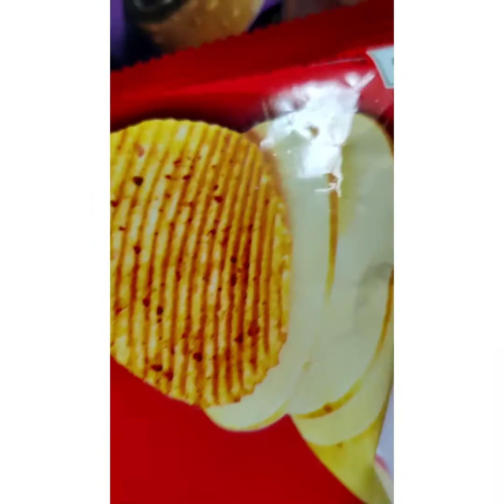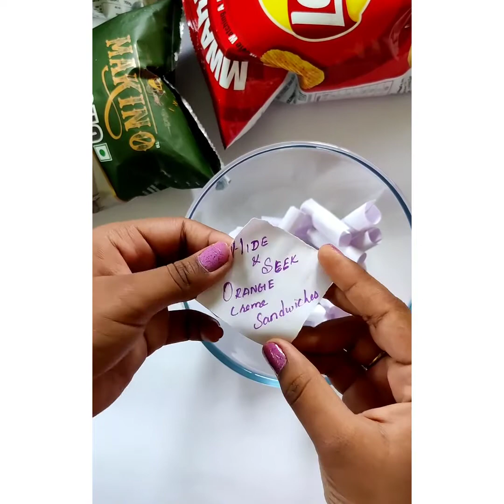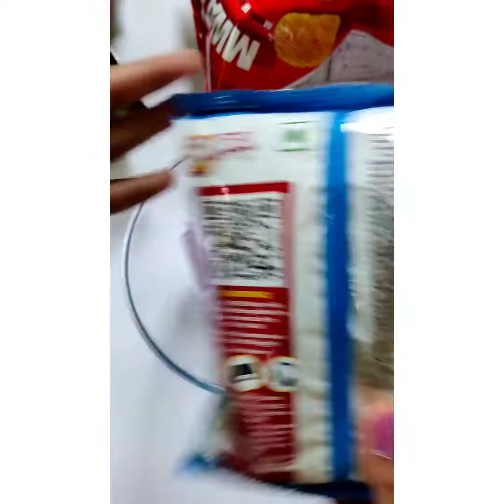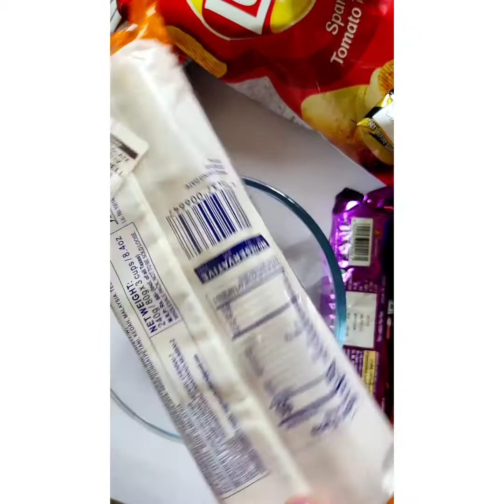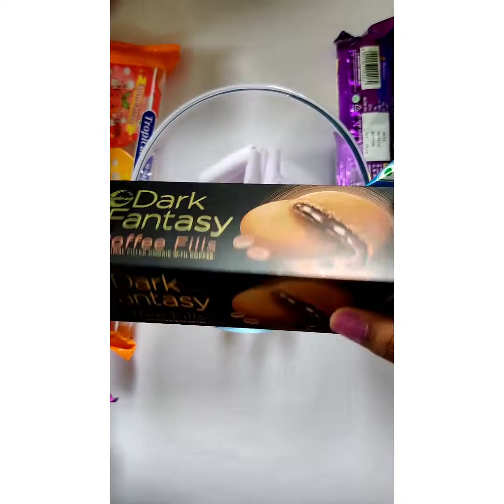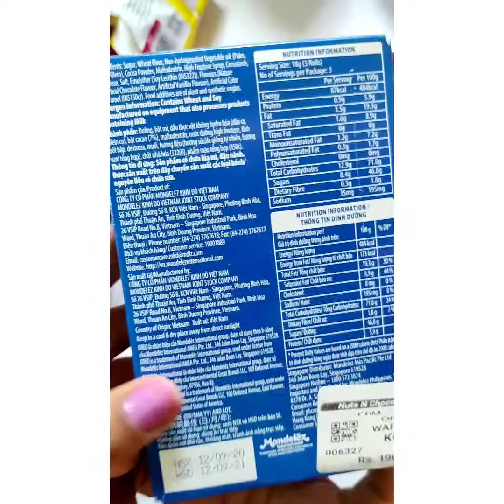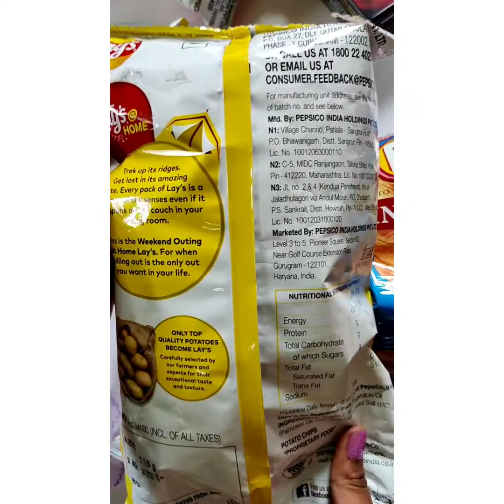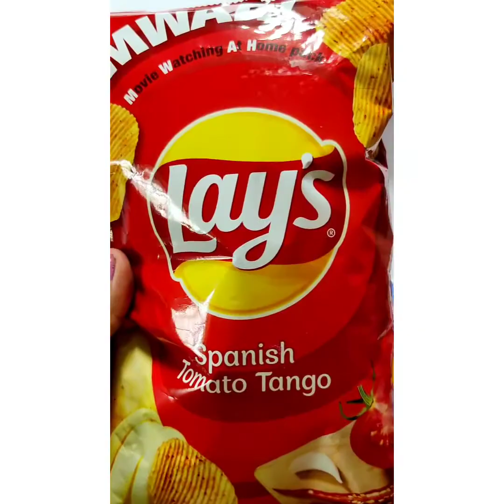Lots of Cookies And Crunchy's Finding ASMR Video ASMR Relaxing Finding Cookies and Crunchy chips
Finding Cookies and Crunchiest chips ASMR Video ASMR Relaxing Lots of Cookies And Crunchy's Finding ASMR Video